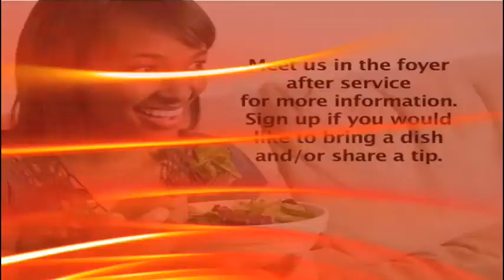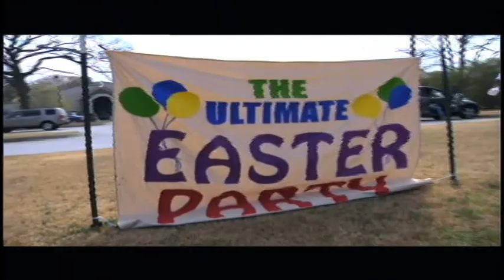FYI: Lithonia 03.15.15